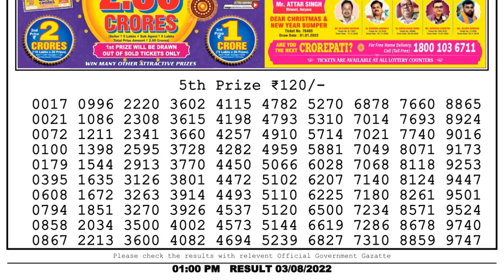🔴 Lottery Sambad Live 01:00pm 03/08/2022 Morning Nagaland State Dear Lottery Result Pdf Download